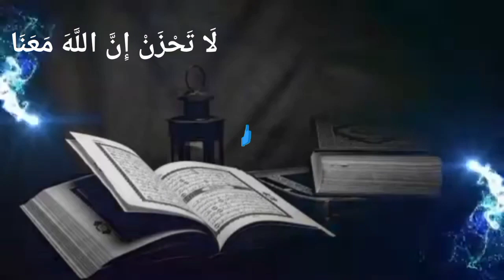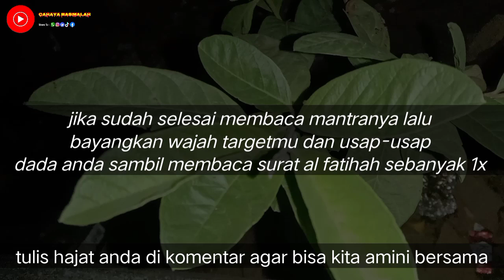JANGAN COBA-COBA🌴BACA 1X~TANPA DI SENTUH DIA AKAN B4S4H,DOA MUHABBAH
TERIMA KASIH